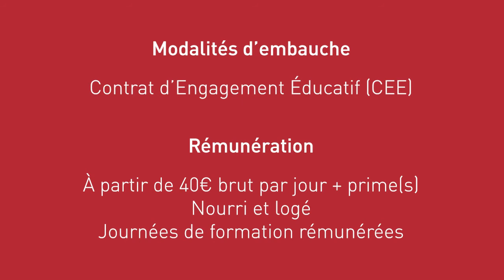Voyages adaptés recrute - Opération Jobs d'été 2021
VACANCES ADAPTES organise des séjours adaptés en France pour des personnes adultes en situation de handicap mental.

Dans le cadre de l'opération Jobs d'été 2021, VACANCES ADAPTES recrute des responsables et animateurs.trices pour la période estivale.

Pour en savoir plus, rendez-vous sur leur rubrique "recrutement"